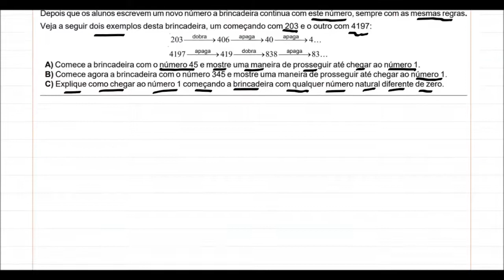2ª fase| Questão 1| Nível 2| OBMEP 2005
Aula - Gratuita - Desenhando Animes.
Matemática Básica - Volume 1 e 2 - Matemática Cursos | Hotmart.
Aprenda a desenhar seus animes favoritos com Desenhando Animes!.

QUESTÃO 1
Numa aula de Matemática, a professora inicia uma brincadeira, escrevendo
no quadro-negro um número. Para continuar a brincadeira, os alunos devem
escrever outro número, seguindo as regras abaixo:
(1) Se o número escrito só tiverum algarismo, ele deve ser multiplicado por 2.
(2) Se o número escrito tiver mais de um algarismo, os alunos podem escolher
entre apagar o algarismo das unidades ou multiplicar esse número por 2.
Depois que os alunos escrevem um novo número a brincadeira continua com este número, sempre com as mesmas regras.
Veja a seguir dois exemplos desta brincadeira, um começando com 203 e o outro com 4197:
A) Comece a brincadeira com o número 45 e mostre uma maneira de prosseguir até chegar ao número 1.
B) Comece agora a brincadeira com o número 345 e mostre uma maneira de prosseguir até chegar ao número 1.
C) Explique como chegar ao número 1 começando a brincadeira com qualquer número natural diferente de zero.

2ª fase: OBMEP 2005. Nível 2. Matemática Básica.